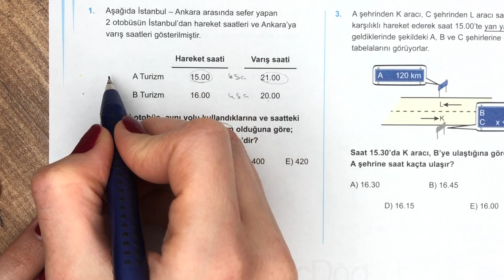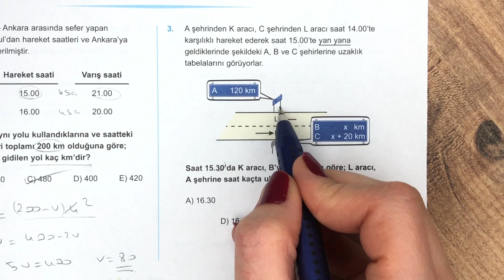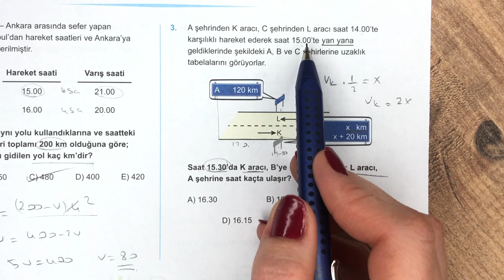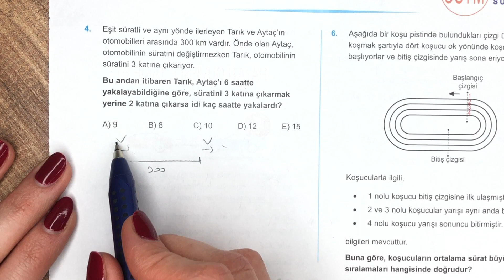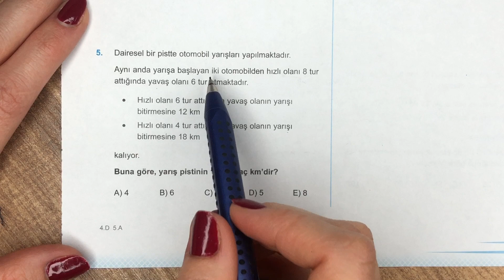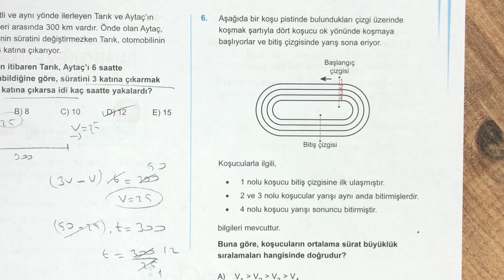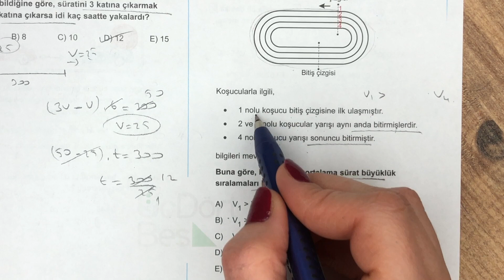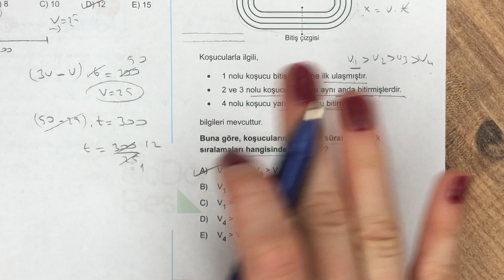(2022)345 TYT MATEMATİK | HIZ PROBLEMLERİ ÖSYM-1 | yks2022 tyt2022 2022tayfa #345